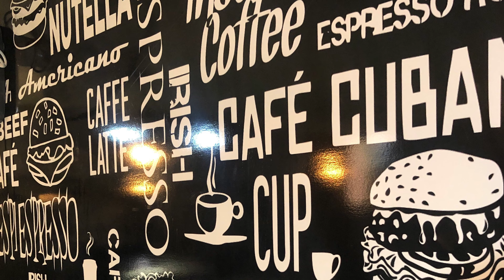Lapranzoke review |Vlog